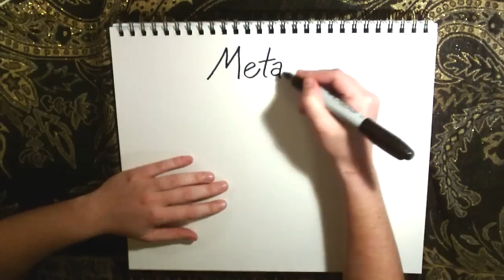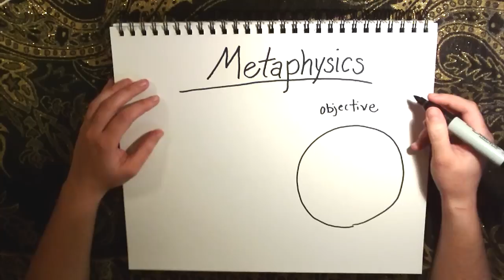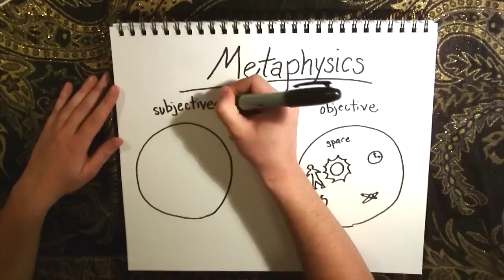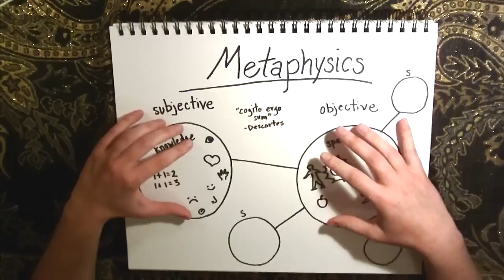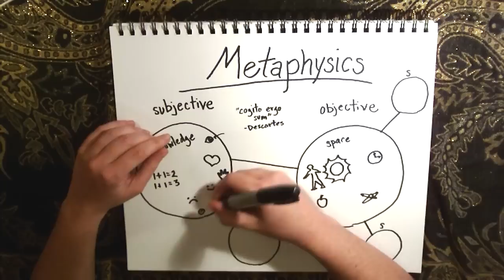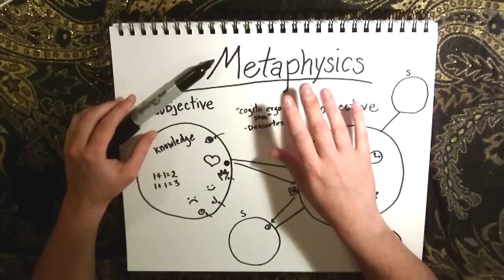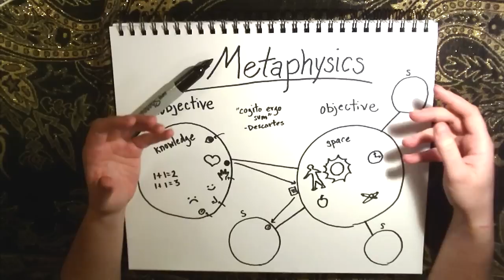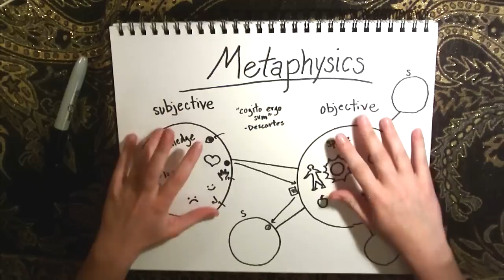ASMR Metaphysics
A relaxing discussion about the nature of existence.

ASMR Triggers: soft spoken, drawing, writing, diagram, explanation, thoughtfulness